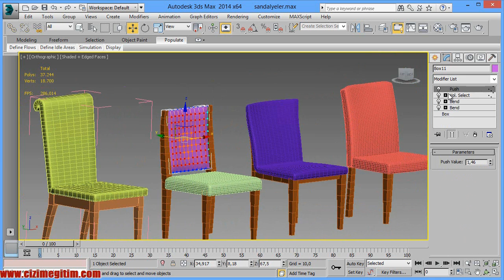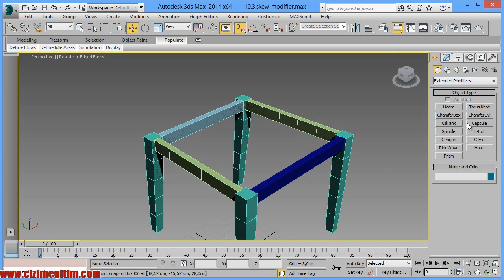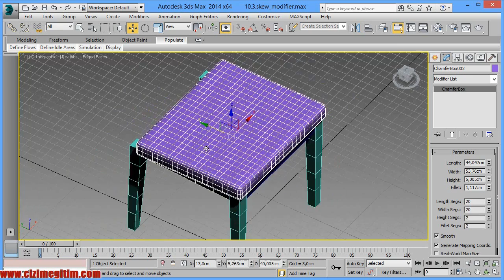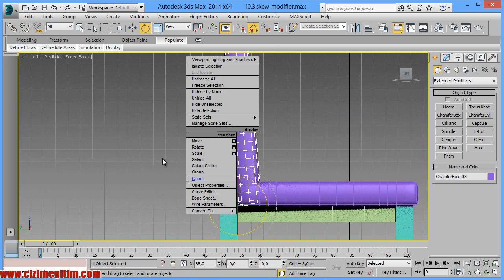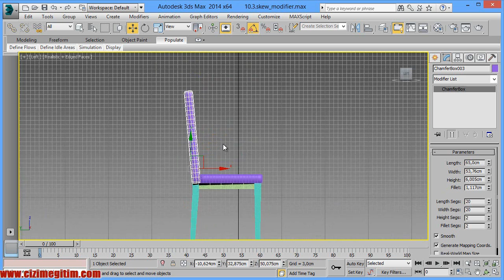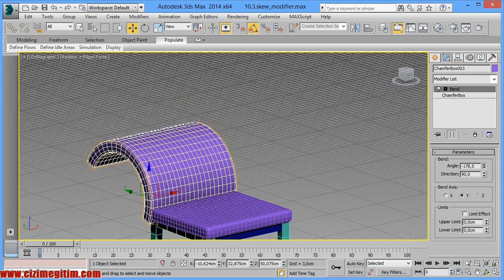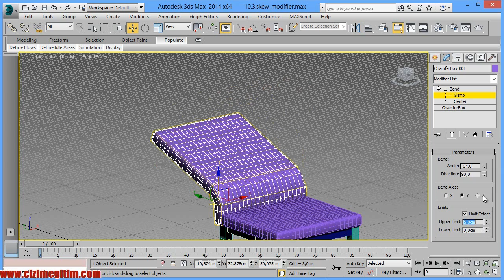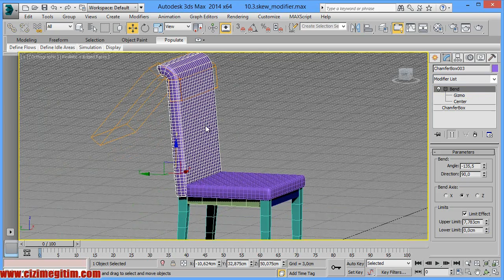3ds max ile mobilya modelleme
3ds max sandalye modelleme dersi